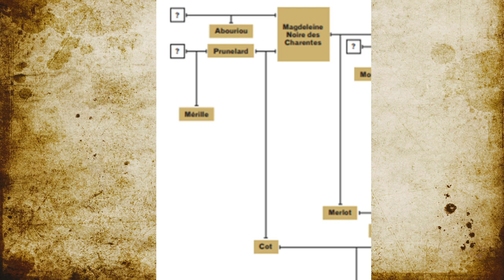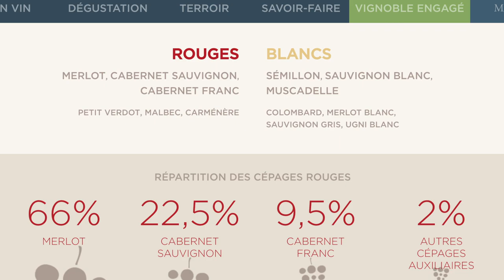Malbec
História de uma das uvas preferidas dos brasileiros. A Malbec, que nasceu na França e virou rainha na Argentina.
A Malbec é originária Quercy, no sudoeste francês. É fruto de um cruzamento natural da Magdeleine Noir des Charentes com a Pruneland Noir.
Ganhou o nome de Malbec em Bordeaux, no século 18, graças a um produtor húngaro chamado Monsieur Malbeck, que era um conhecido vendedor de mudas de uvas na região.
Foi uma uva importante em Bordeaux, mas é em Cahors onde é conhecida pelos nomes de Côt e Auxerrois, é que encontrou refugio.
Refúgio porque ela foi praticamente abandonada pelos produtores bordaleses.
A Malbec foi bastante atingida pela filoxera e acabou sendo considerada uma variedade frágil.
Depois da geada histórica de 1956, que devastou 75% dos vinhedos, os bordaleses encontraram oportunidade para arrancar os pés de Malbec e trocar principalmente pela Merlot, considerada mais resistente.
Em Cahors, pertinho de Bordeaux, no sudoeste da França, ela deve, pelas regras da AOC, estar presente em no mínimo 70% do blend.
Os vinhedos de Cahors foram plantados pelos romanos e ganharam prestígio na idade média.
O casamento de Eleanor de Aquitânia com Henrique II, rei da Inglaterra, abriu as portas do mercado inglês para os vinhos de Cahors.
Os bordaleses não gostaram de ver o vizinho privilegiado e pressionaram pela criação de uma taxação exorbitante e uma lei absurda que só permitia a compra de vinhos de Cahors, ou de qualquer lugar da Gasconha, depois que toda a produção de Bordeaux estivesse vendida.
Só em 1777, o ministro das finanças da França, Jacques Turgot, acabou com essa história.
No século 19, a região de Cahors tinha 58 mil hectares de vinhedos e exportava 75% dos seus vinhos.
A filoxera fez um estrago terrível e os vinhedos tiveram que ser replantados.
Para se ter uma ideia, hoje são apenas 4200 hectares.
No sudoeste francês a Malbec está presente também em Bergerac, Pécharmant, Côtes de Duras, Buzet e Fronton.
Em Bordeaux é uma das 6 variedades tintas autorizadas e está em alguns cortes.
Em Saint-Émilion, por exemplo, é conhecida pelo nome de Pressac.
No Loire, é autorizada em cortes dos vinhos de Anjou.
Está presente no Chile, na Itália, na Califórnia, na África do Sul, no Uruguay, na Austrália e na Nova Zelândia.
E na Argentina ela é a rainha.
São mais de 24 mil hectares de Malbec.
O responsável por levar a variedade para a Argentina foi o agrônomo francês Michel Pouget, em 1868.
Pouget foi contratado para iniciar um programa de melhoria dos vinhedos de Mendoza e o resultado é o que vemos hoje.
No começo a Malbec era rejeitada pelos produtores locais, por acharem que a planta era pouco produtiva.
Mas com a evolução do gosto do consumidor ela caiu nas graças dos críticos internacionais e conquistou definitivamente os produtores.
Na argentina a Malbec ganhou diversidade. É possível encontrar desde vinhos mais simples até os mais complexos.
É uma uva com muitos taninos o que favorece a harmonização com as carnes argentinas.
Casamento melhor impossível.
O Malbec argentino tem notas de ameixa, amora, violeta... Tem estrutura para envelhecer em barrica e com isso ganha complexidade de aromas e sabores.